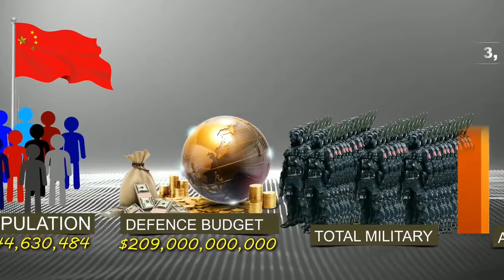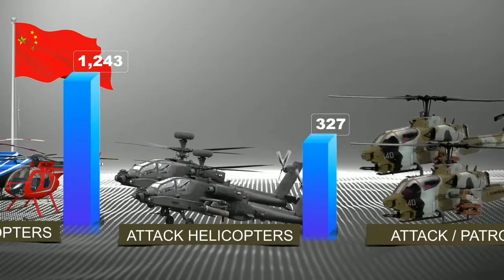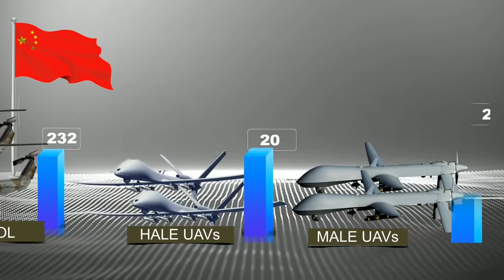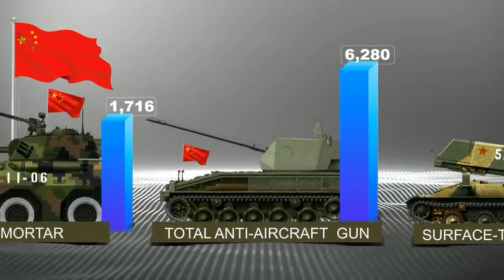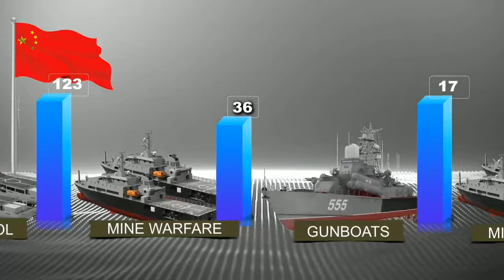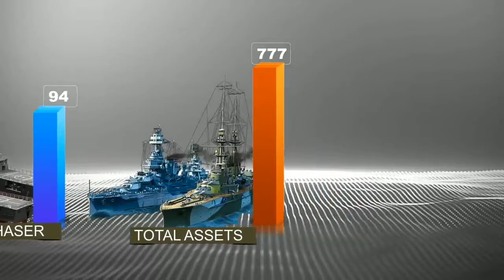China military power Latest Update | How Powerful is China ?Chinese Army Power in 2021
china military
how powerful is china 2021
how powerful is china in hindi
how powerful is china military
how powerful chinese
how powerful is chinese military
military power of china 2021
china army
china army training
chinese
chinese army
chinese military
how powerful china is
how much powerful is china
how is china so powerful
is china the next global power
china global power grid
power of china in the world